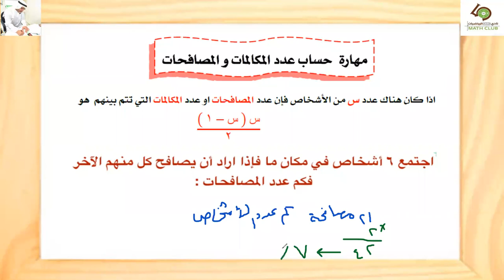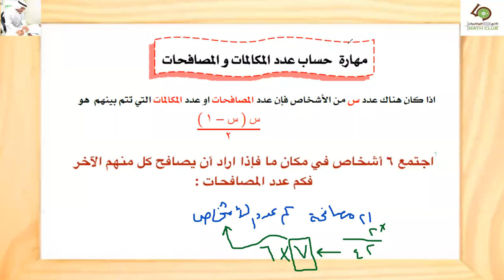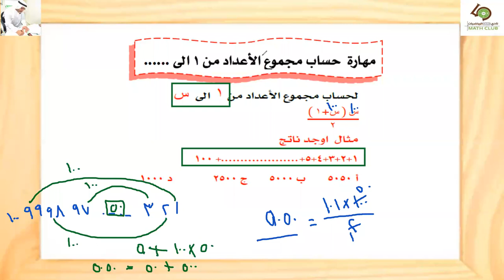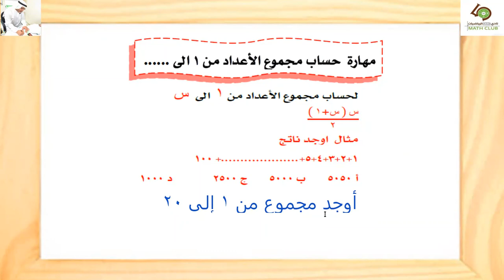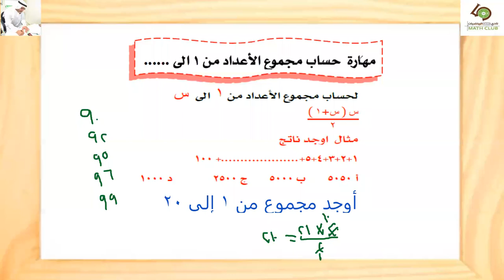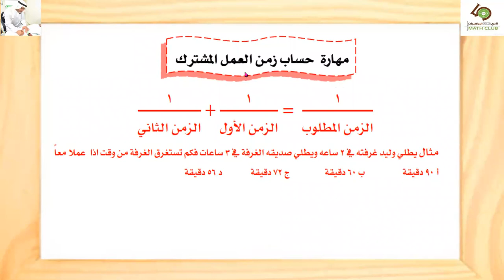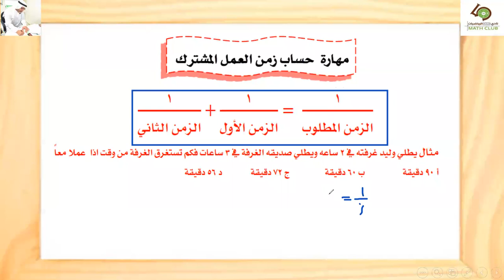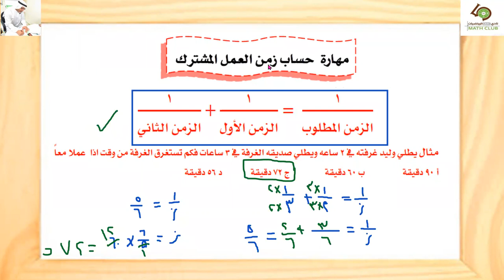قدرات، مهارات مهمة في اختبار القياس رقم (1) مع الأستاذ زكي الشعلة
مرحبا بكم جميعا أحبتنا:
نلتقي معكم في دورة:

💫🌹قدرات للثانوية مجانا🌹💫
لمدة 3 أيام من الساعة 2م وحتى 3:30م.

يوم الاثنين 1 محرم 1443
الموافق 9 أغسطس 2021

مع الأستاذ زكي الشعلة

👈🏻للاستفادة من الدورة:
عليك طباعة كراستي التدريب (الكمي واللفظي) ومتابعة الأستاذ إما على تطبيق زوم مباشر أو اليوتيوب المباشر.
وسيتم إرسال رابط الدرس في الإيميل الخاص بك أو المجموعات الواتسابية.

وكراسة التدريب أيضا موجودة على:
🌸قناة التليجرام:

👈🏻لكم فقط عرض خاص جدا للتسجيل في الدورات المكثفة لفترة محدودة.

✨درجتك في القدرات تحدد مستقبلك الجامعي.